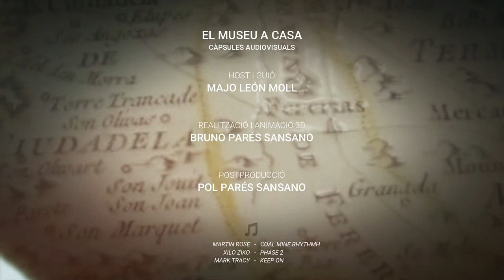Primera Capsula Etnologica - Càpsula 3 EL MUSEU A CASA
Tercer capítol de les càpsules audiovisuals del Museu Municipal de Ciutadella de Menorca "EL MUSEU A CASA".

Amb aquesta tercera càpsula veiem un altre mena de vídeos, les càpsules etnològiques. En aquesta primera part de la Càpsula Etnològica descobrirem un objecte que guardem al magatzem del Museu de Ciutadella i aprendrem que és i com es feia servir antigament.